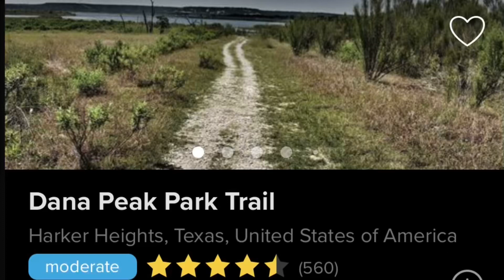[Day Trip Near Austin] Hiking Dana Peak Park Trail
Park door is closed but there are plenty of parking lots along the road outside the park.

Trails are open, multiple combinations. Beautiful view!